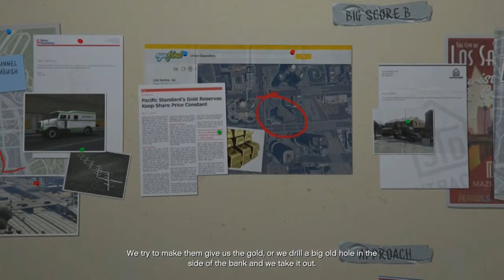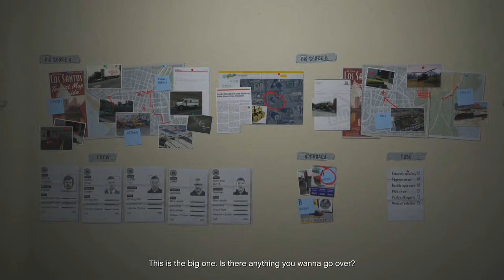Grand Theft Auto V First Person Next Gen - Part 47 (Let's Play / Walkthrough)